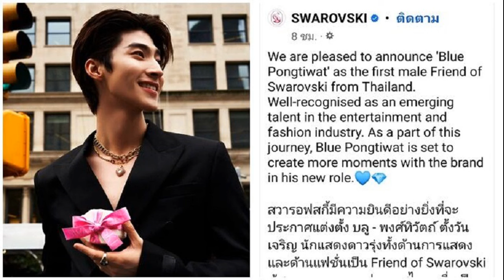ซุปเปอร์เล็ก vs ทาเครุ บทสรุปไฟต์หยุดโลก ศึก ONE 165 แชมป์ยังอยู่ที่เดิม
ผลการชกมวย ONE 165  ซุปเปอร์เล็ก vs ทาเครุ  บทสรุปไฟต์หยุดโลก “ซุปเปอร์เล็ก เกียรติหมู่ 9” รักษาแชมป์โลก ONE คิกบ็อกซิ่ง รุ่นฟลายเวต เอาไว้ได้อย่างสุดยอด
 28ม.ค.67  ศึกมวย ONE 165  ซุปเปอร์เล็ก vs ทาเครุ คู่เอกคู่หยุดโลก ระหว่าง “ซุปเปอร์เล็ก เกียรติหมู่ 9” แชมป์โลก ONE คิกบ็อกซิ่ง รุ่นฟลายเวต (125-135 ป.) ขวัญใจชาวไทยวัย28ปี ป้องกันตำแหน่งครั้งที่ 2 พบกับผู้ท้าชิงสุดอันตราย “ทาเครุ เซกาวา” นักชกซูเปอร์สตาร์ชาวญี่ปุ่น เจ้าถิ่น  วัย 32 ปี ผู้ได้รับการขนานนามว่าเป็นนักคิกบ็อกซิ่งที่เก่งสุดเมื่อเทียบปอนด์ต่อปอนด์ ชกกันที่อาริอาเกะ อารีนา กรุงโตเกียว ประเทศญี่ปุ่น

คู่เอกมวย ONE 165  ชิงแชมป์โลก
คิกบ็อกซิ่ง รุ่นฟลายเวต (125 – 135 ป.)
ซุปเปอร์เล็ก เกียรติหมู่ 9 ชั่งได้ 134.5 ป. ระดับน้ำ 1.0132
ทาเครุ เซกาวา ชั่งได้ 134.75 ป. ระดับน้ำ 1.0099
ผลการชก ซุปเปอร์เล็ก เกียรติหมู่ 9 ชนะคะแนน ทาเครุ เซกาวา ไปอย่างเอกฉันท์ รักษาแชมป์โลก ONE คิกบ็อกซิ่ง รุ่นฟลายเวต พร้อมคว้าเงินโบนัส 50,000 เหรียญสหรัฐ โดยหลังคว้าชัยชนะ ซุปเปอร์เล็ก กล่าวว่า ไฟต์ต่อจากนี้ ผมแล้วแต่บอสชาตรีเลยครับ ว่าจะให้ทาเครุ ชิงเข็มขัดกับผมอีก หรือจะให้ผมชกกับรถถังก็ได้ครับ ผมพร้อม
ด้าน สิทธิชัย ศิษย์สองพี่น้อง ยอดนักคิกบ็อกซิ่งขวัญใจชาวไทย  ขึ้นสังเวียน คิกบ็อกซิ่ง แคตช์เวต (156.5 ป.)  พบกับ  ปรากฎว่า มารัต กริกอเรียน ชนะ สิทธิชัย “Killer Kid” ศิษย์สองพี่น้อง แบบน็อกเอาต์ เวลา 1.20 ของยกที่ 3
cr.ONE Championship Thailand